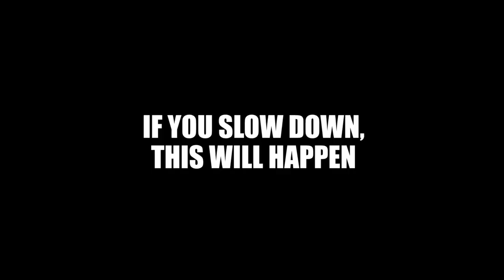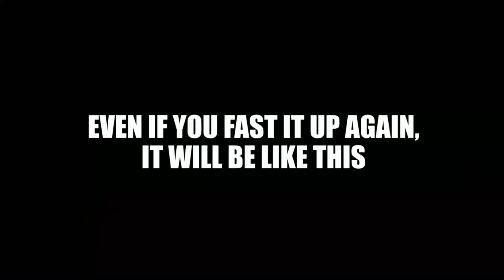Don't Slow Down SpongeBob Song Or This Will Happen (Grass Skirt Chase)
When you play Grass Skirt Chase from spongebob theme, and slow it down, it will became sundanese vibes, then we change the lead with Suling Sunda (Flute) so here what you got!!!

In this video we're using "Pop Sunda" video style which is looks like simple low budget and alot of rice field

Thanks to:
Martin Roy
Murdoc
and all our patrons!

Instrument We Use:
Schecter Damien Elite 8 String
Suling Sunda